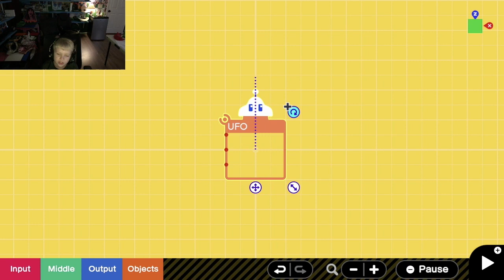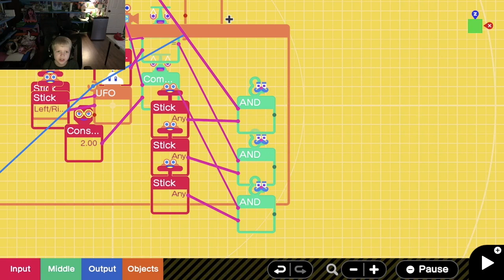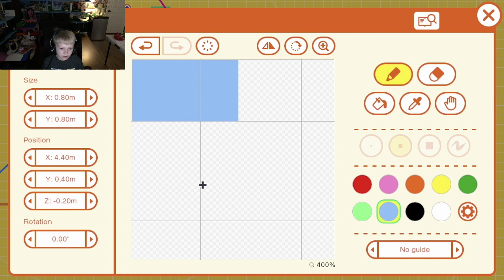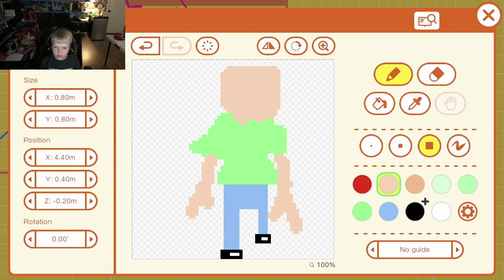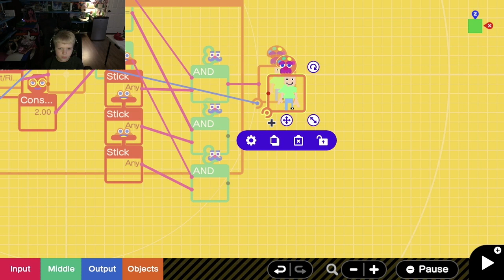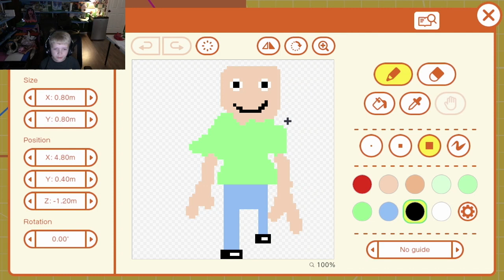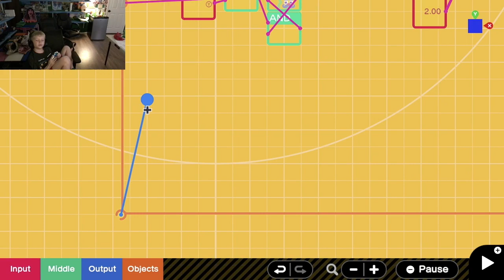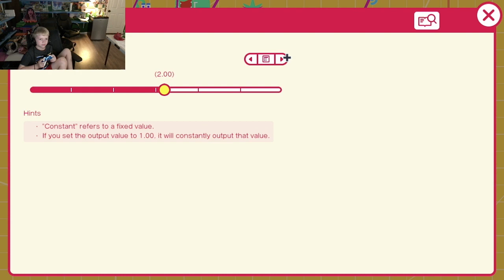Making a horror game in GBG part 1.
Conan gives a tutorial on how to make a horror game in Game Builder Garage.